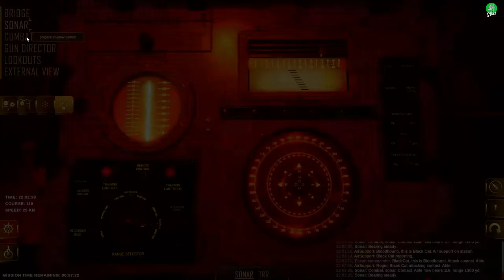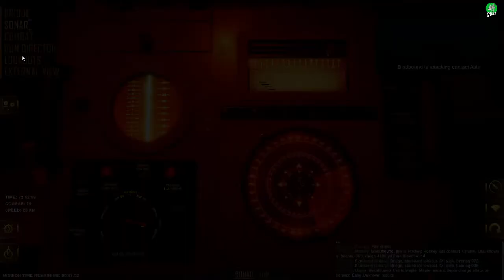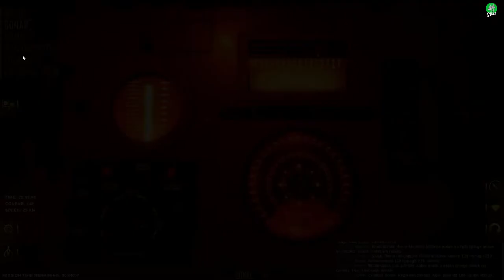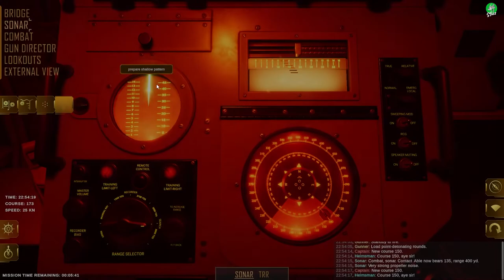Let's Play || Destroyer: The U-boat Hunter || Ambush Mode: First Look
Destroyer: The U-Boat Hunter is an innovative, cross-genre destroyer simulation which truthfully depicts the struggle of escort groups protecting allied convoys against German U-boats during the Battle of the Atlantic. Take full control of a Fletcher-class destroyer, using authentic instruments and attack procedures to fully experience the full spectrum of anti-submarine warfare.

Destroyer combines the thrill of commanding an anti-submarine warship with the tactical challenge of managing a whole escort group protecting convoys against relentless wolfpacks. The game goes to great lengths to appeal to fans of realism and immersion, at the same time offering a great experience for beginners in the genre as well.

Whether a military sim veteran or a fledgling captain, immerse yourself in a cinematic naval warfare experience and feel the thrill of the hunt!